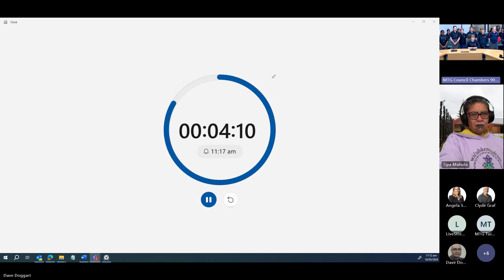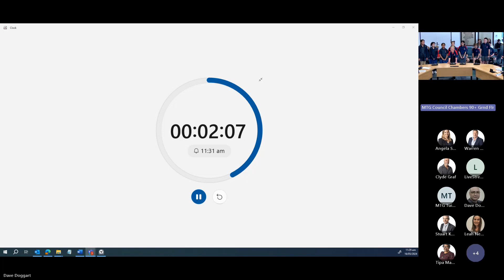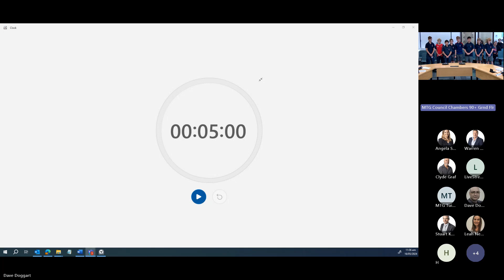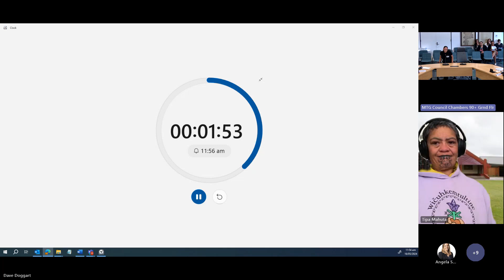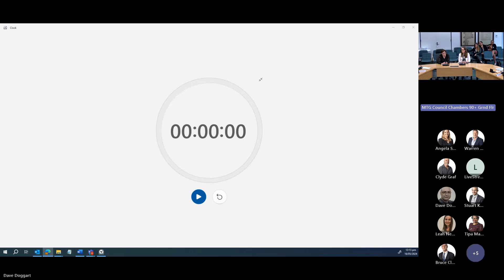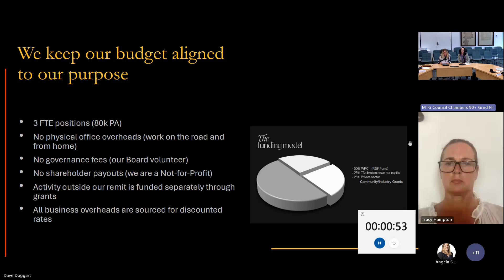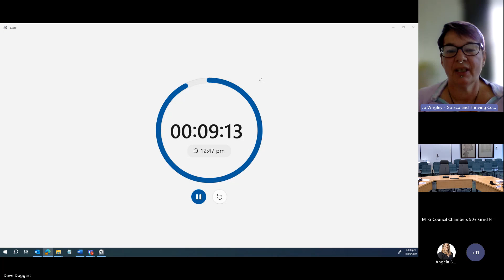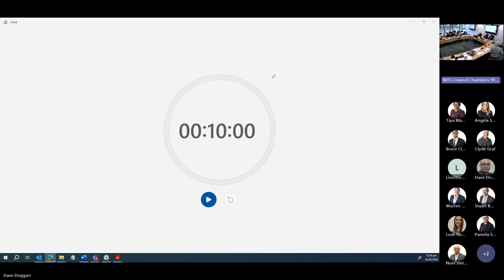2024-05-16 - Council Meeting - Long Term Plan Hearings Recording d3-4 - 16 May 2024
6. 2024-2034 Long Term Plan hearings (continued from previous recording)
0:00:00 - Hamilton Christian School (Group A / Biodiversity)
0:06:50 - Hamilton Christian School (Group B / Transport)
0:13:48 - Hamilton Christian School (Group C / Waikato Screen)
0:20:30 - Hamilton Christian School (Group D / Te Waka)
0:26:10 - Suria O'Brien and Rachel Afeaki-Taumoepeau, Waikato Pacific Business Network
0:39:30 - Te Kopa King
0:46:35 - Fiona Carrick and Rosie Spragg, Te Waka
1:03:20 - Erin, Esmae and Tracy Hampton, Waikato Screen NZ
1:17:47 - Elieen speaking on behalf of Anthony Jacobs, Guardians of Paku Bay
1:24:45 - Jo Wrigley, Go Eco
1:36:25 - Ariahuia Te Ruki speaking on behalf of Mitchell Jordan, Rangitahi Voices
(continued in next recording)